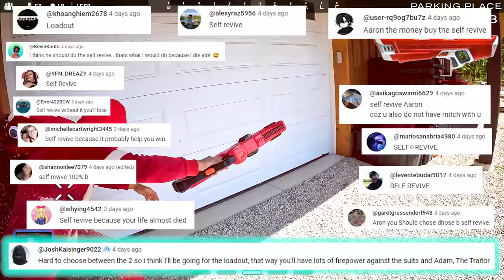The WINNER of the NERF WAR | SPYRA WATER GUN BATTLE ROYALE!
Thanks to your comments - Aaron buys a self-revive from the Dartman. Will it be enough to win the entire Blaster Battle Royale? Or at least defeat the Suits?!

SOCIALS...